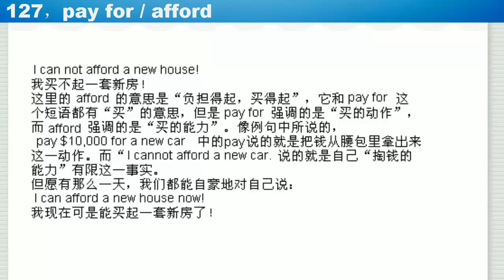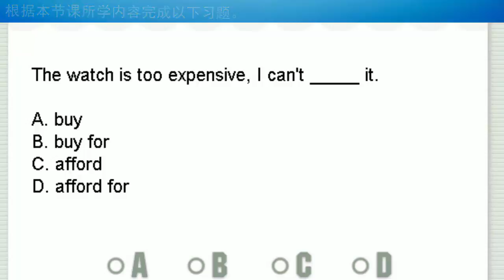127 pay for , afford 说明对某物购买能力或买的动作